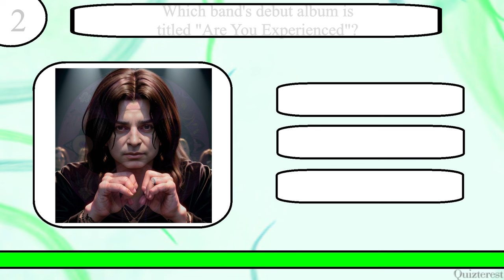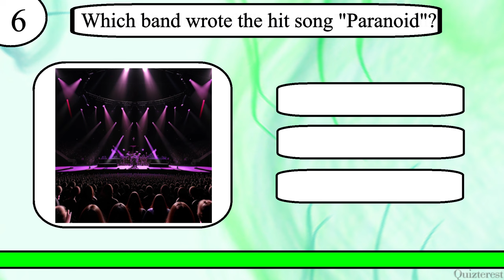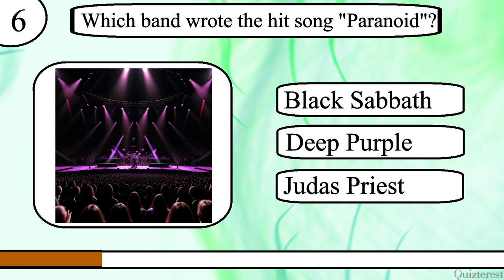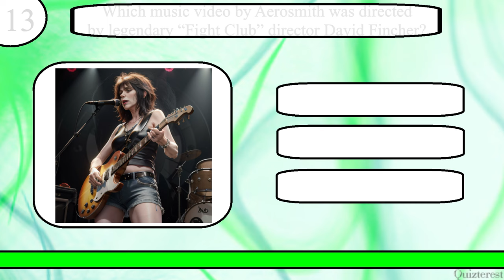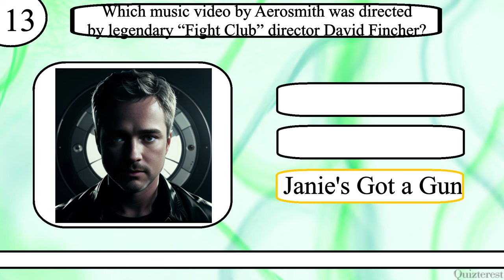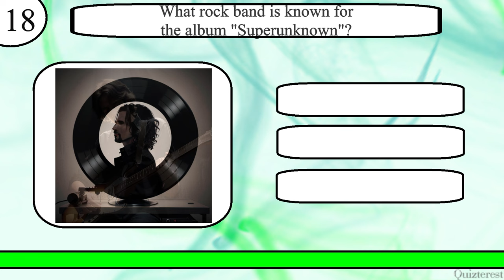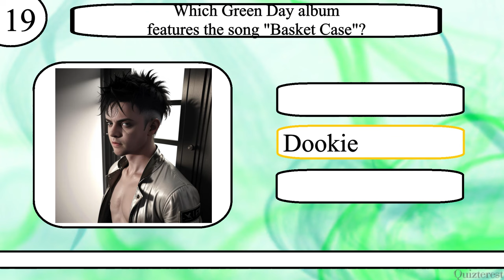Think YOU Know Rock Music? Can You Ace This 20 Question Rock Music Trivia Quiz?